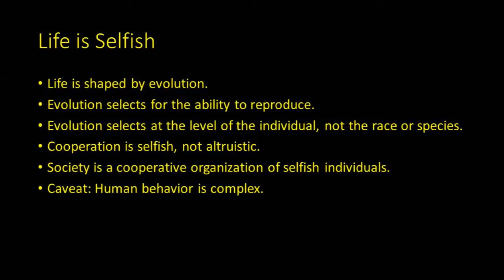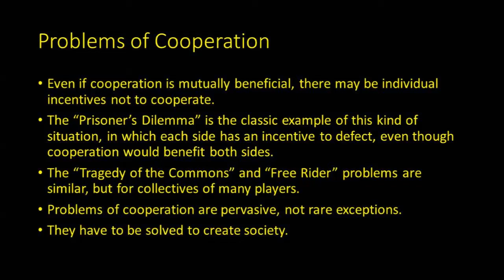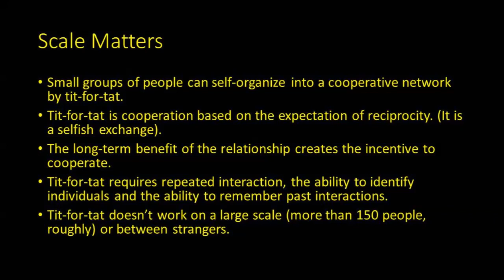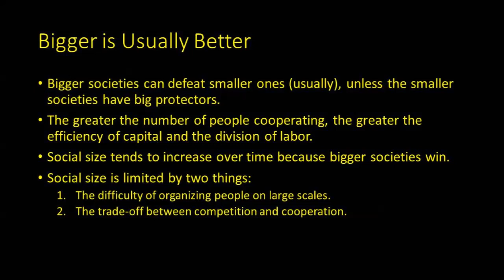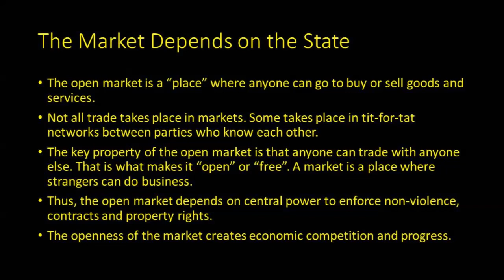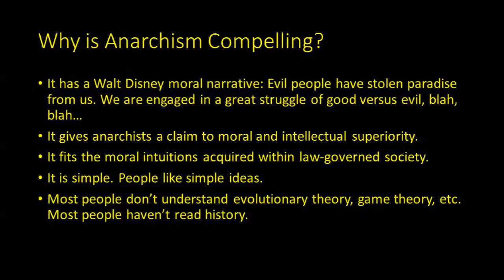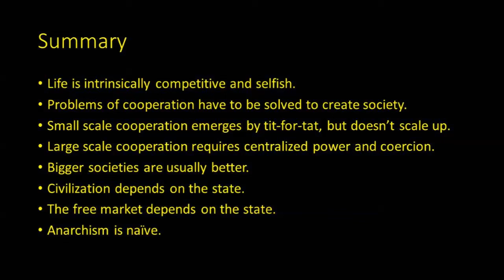The Case Against Anarchism